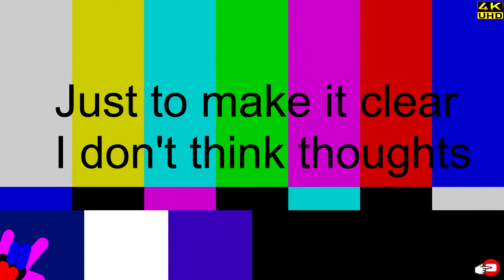Resident Evil 7 Biohazard 🤦 HOW TO FIND THE SNAKE KEY 🙈Youngest Girl Gamer 🎮 Fabu Rocks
I'm Fabu Rocks and I'm the youngest Girl Gamer on You Tube.

I am 8 yrs old and love to play VIDEO GAMES. I have being playing video games since I was 3 yrs old, YES 3 yrs old!!! I started on my mom's cell, at 4 yrs old I got my first tablet, the following year a WII U and at 7 a new XBox One S. I'm now 8 yrs old playing VR with my new Oculus Rift and Samsung gear VR.  Not only that, I have a pro gamer PC build (thanks dad :)) where I play all my 4k games like Overwatch. Can you imagine what I will be doing when I'm 10 yrs old?

❤️🎮❤️ Girl Gamers Rock!!! ❤️🎮❤️

❤️ Computer / AKA: The Black Box

• CPU: i7-5960x
• MOB: X99-DELUXE II
• GPU: X2 / EVGA GeForce GTX 1080 SC
• HD: X6 / Western Digital (Black) 4TB
• SDD: X2 / Samsung 850 PRO - 1TB SATA III
• RAM: Corsair Dominator Platinum Series 32GB
• CASE: Thermaltake Suppressor F-51 E-ATX Mid Tower

❤️ Peripherals

• CAP CARD: Elgato Game Capture HD60 PRO
• KEYBOARD: Delux T9 46-Key
• MOUSE: UtechSmart Venus 16400 DPI
• MOUSEPAD: Redragon P001 ARCHELON
• CONTROLLERS: X4 XBOX ONE / GameSir G3 Bluetooth Game Controller / LOGITECH PRO wired
• EARPHONES: BEEXCELLENT 3.5mm LED Light / Turtle Beach - Ear Force XO Seven Pro
• CHAIR: HON VL702 Mesh High-Back

❤️ Recording Equipment

• WEBCAM: Logitech HD C922 PRO
• MAIN CAM: Panasonic 4K HC-VX870 25x zoom
• 2ND CAM: Samsung Galaxy Camera 2 / GoPro HERO 4 BLK
• 3rd CAM: Samsung Gear 360
• MIC: ZOOM H4N PRO
• LAVALIERS: X2 / Movo LV4-O XLR Omnidirectional / Android-Max pro Lavalier Lapel
• ALERTS: Twitch Alerts and NightDev Alerts
• SCREENS: X2 - Green Screen / Black Screen / White Screen
• LIGHTNING: LimoStudio Photo Video Studio Four Light Head Continuous Lighting Softbox Boom Stand Kit

XBox: FabuRocks
Steam: FabuRocks
Roblox: FabuRocks
Minecraft: FabuRocks
Oculus: FabuRocks

Video Music: From The Game

IMPORTANT: As per Google/YouTube Terms & Conditions, this channel is owned & managed by Fabu's parents. Fabu Rocks is not old enough to own / manage her own channel. Her parents monitor & MOD all forms of communications (comments, chat, messages, email). Fabu Rocks replies to comments personally under her parents supervision.